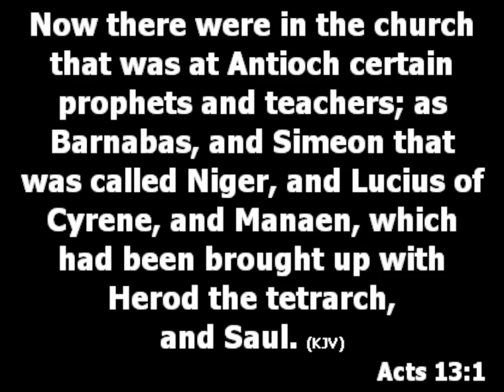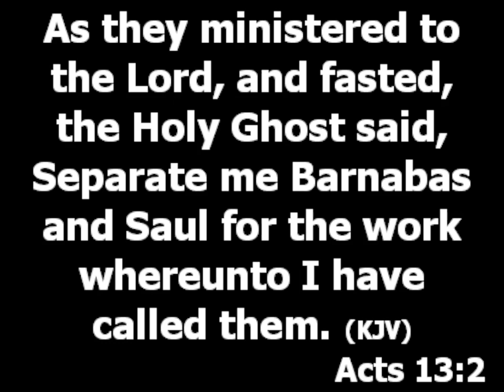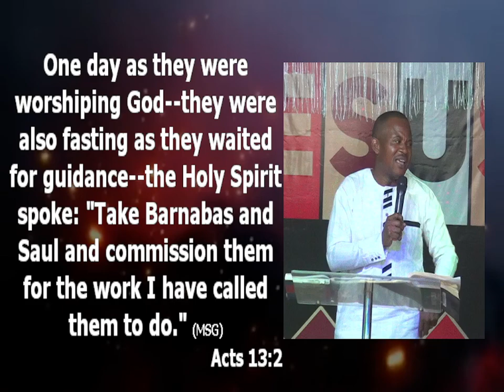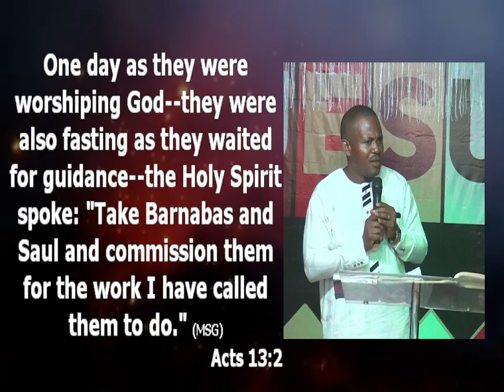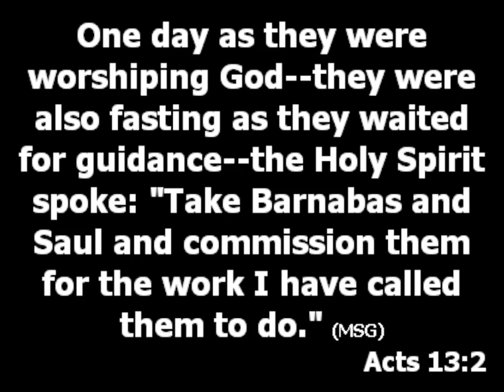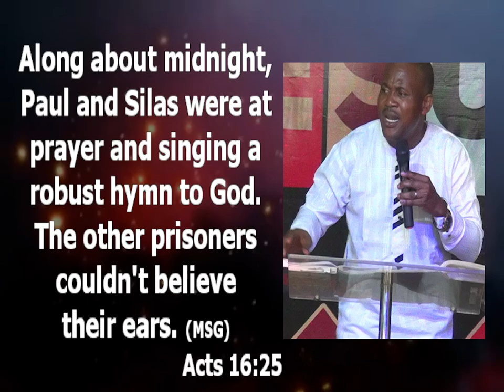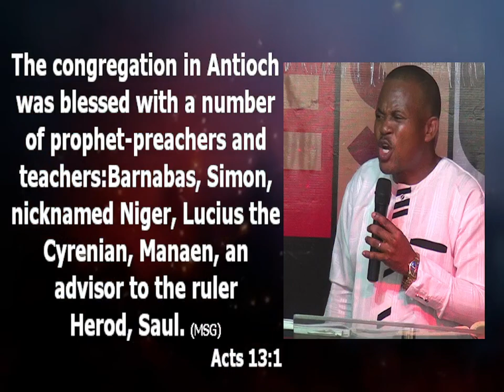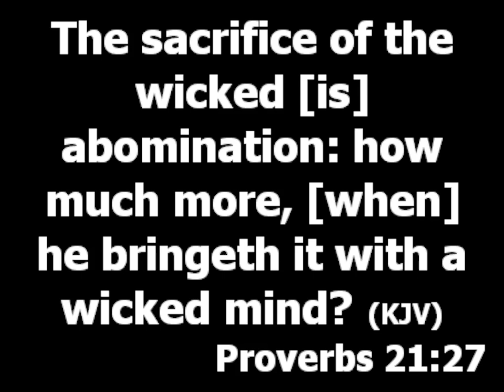Praise and Worship in Church - Pastor Princewill Afolabi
Topic: Wisdom from the Book of Acts 13

It shows us that praise and worship we sing in church is supposed to be a means of worshipping God. During worship, our singer should lead us to worship God. Not show a new slang, or show a new dance.

How will you know when your worship reach God?
You will notice the presence of the Holy Spirit.
a. Holy Spirit can show is presence by his gifts. (Acts 2)
b. Holy Spirit can show is presence by performing miracles.
c. Holy Spirit can manifest his presence by prophecy.
When God is well ministered to it is the presence of God that will show it.

Do you know that for your worship to be accepted by God you have to be a believer. (Proverbs 21:27) The praise of unrepentant sinners doesn't reach God.